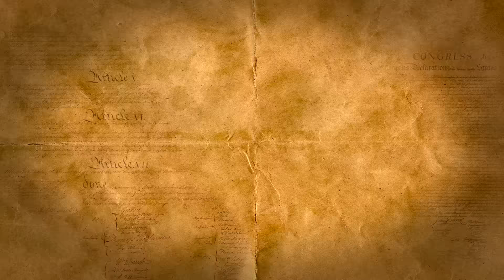LevinTV: We Cannnot Have Open Borders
When you have people who are hell bent on killing you, you can’t have open borders.